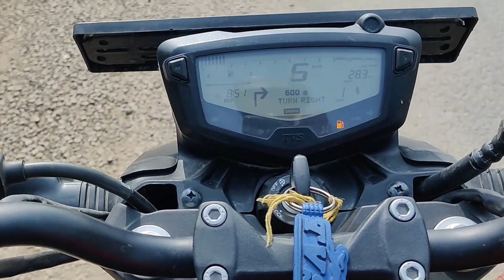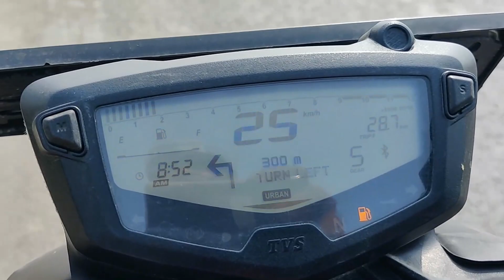Apache 160 RM Special Edition Speed Test Without Acceleration ✅🔥| झकास फीचर्स 2022 TVS Apache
Hy Guys in this video we will check what is the maximum speed of Apchae RTR 160 RM  Special Edition without any acceleration of each and every gears।